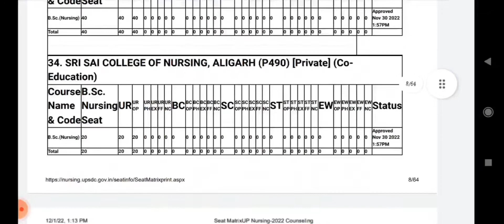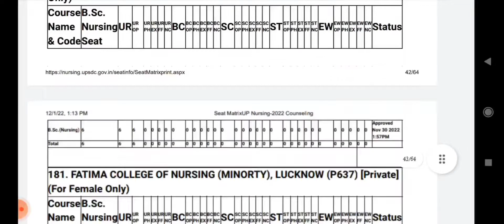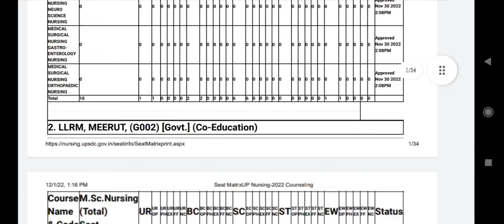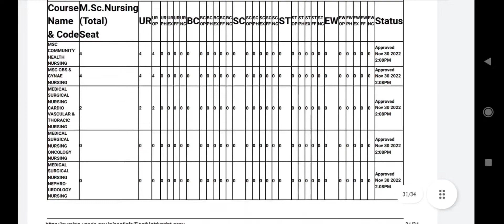Official seat matrix released by dgme of bsc/msc nursing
seat matrix for post basic bsc nursing
Thanks to watch the video...i hope u understand all the things very well!!!
agar aap chahte hai ki aapke paas video ki updtes & study materials ke liye hme join kre telegram par bhi !!!
nursing exams & paramedical exams
uttar pradesh state medical faculty
atal vihari bajapai medical university,lkucknow
upums
upums
upums
upums
upums
upums
upums
upums
upums
As you know life is easy & fascinating 🤓if there is smile laughs😄& if its full of entertainment so here i m also present u all my mini music vlogs || shorts ||  student life vlogs to cheer u all 😇